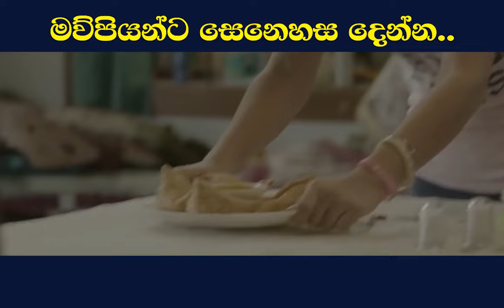මව්පියන්ට සෙනෙහස දෙන්න.....